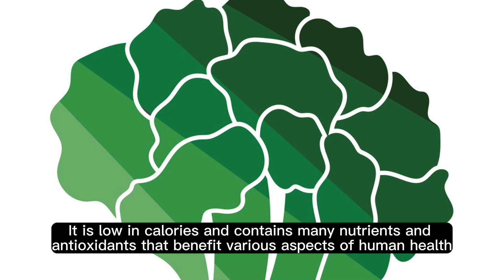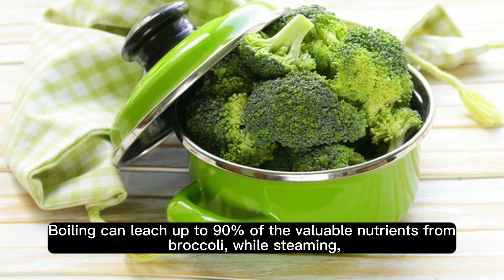Broccoli and its Health Benefits